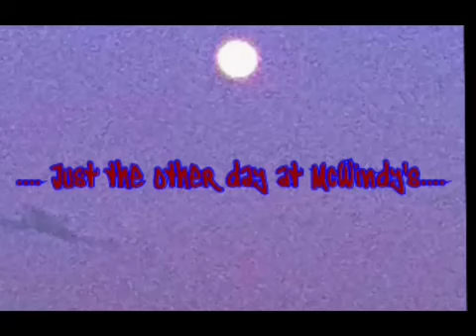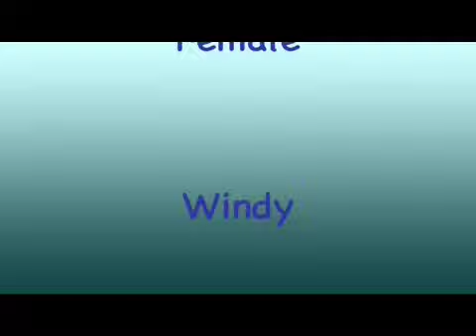McWindy's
The other day, I went to my favorite restaurant, McWindy's and had a marvelous experience.  (This is fictional and by no means expresses the practices of any real establishment of similar services).